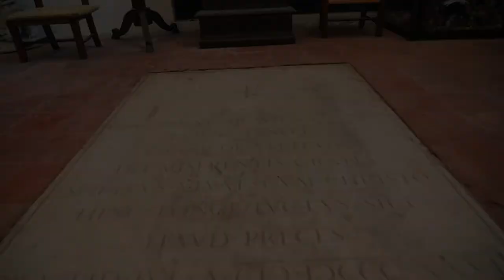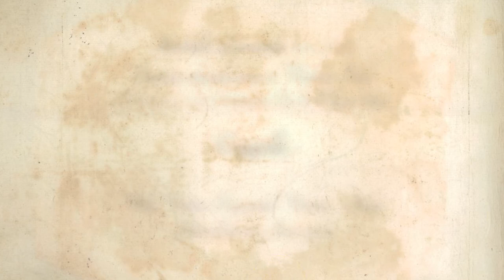Delighting Daphne: A virtual tour and concert at Villa Verità Fraccaroli Verona. I. Leonarda Arparla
Delighting Daphne: A virtual tour and concert at the 16th century Villa Verità Fraccaroli, Verona, Italy
Arparla featuring Davide Monti, Baroque Violin
Maria Christina Cleary, Arpa doppia
Filmed and recorded at Villa Verità Fraccaroli, S. Pietro in Lavagno, ITALY,  June 2021 for the Woodend Winter Arts Festival 2021, Australia
Scene 4 La Cappella
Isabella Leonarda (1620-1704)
Sonata duodecima à Violino Solo
(Sonate a 1, 2, 3, e 4 istromenti, Op. 16, Bologna 1693)

Join Arparla, Davide Monti, violin and Maria Christina Cleary on harp,  in a musical experience at the extraordinary 16th century Villa Verità Fraccaroli outside Verona in Italy. They perform a variety of musical works by composers including Uccellini, Schmelzer, Trabaci, Leonarda, Döbel, and Böddecker, where music is contextualised within historical architectural spaces.
Music speaks and can assist when appreciating the other Arts, like architecture, sculpture, painting, and gardens. This is all based on the theory of Classical Rhetoric.

Music also appeals to all the senses and to the intellect, both analogical and analytical. The other arts provide visual representations of this beautiful baroque music.

We invite you to enjoy this concert with your mind and your heart.

This Concert was produced for the Woodend Winter Arts Festival 2021.
Thanks to Luca Rossini, Alessio Morgese, Culture Ireland, the Fraccaroli family.